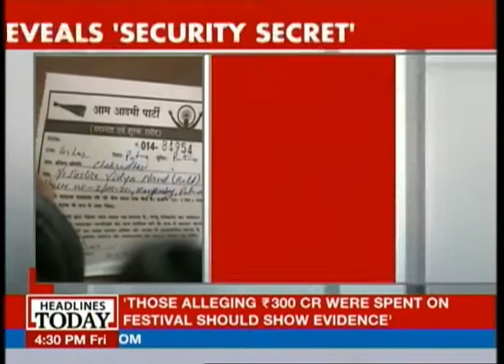HM reveals secret security for Kejriwal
The Home Minister has revealed that Delhi Chief Minister Arvind Kejriwal has received security cover via secret security. He added that Kejriwal has no knowledge about the security.